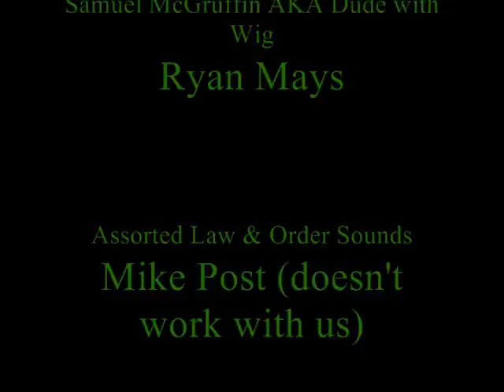Court is Now in Session (Little Big Planet Machinima)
The DA of Little Big Planet, Ms. Richards has her work cut out for her when a confused defendant defends himself in a hilarious and fun trial for all ages, except those under about ten.  for more.